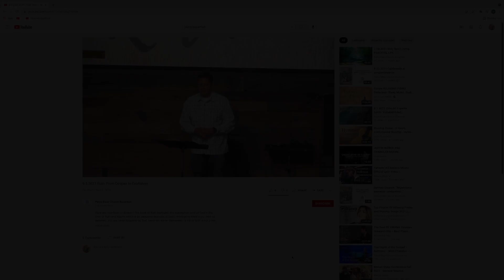5.28.2023 The Meekest Man on Earth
Who will inherit the earth? In contrast to the teachings of this world, Jesus explains that it is those who are meek and lowly before God that shall inherit the land and delight themselves in abundant peace.

Matthew 5:5
Numbers 12:1-9